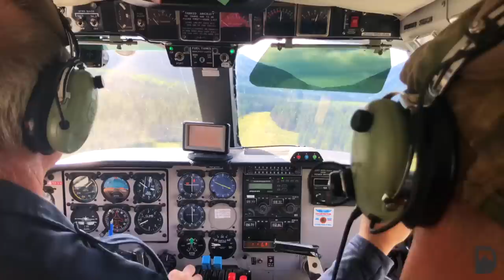The End of a Quest - BC Stone Sheep Hunt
After 3 years and 4 different hunts, Jon and I were finally able to make it happen on a beautiful Ram.  The trip started off with some challenges and quickly turned into a roller coaster ride of highs and lows.  I will always cherish my time chasing after these mountain monarchs and will dream of the next time I get to have rams in the spotting scope.